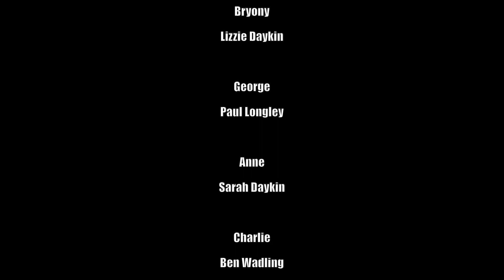Warren Thompson Driving School